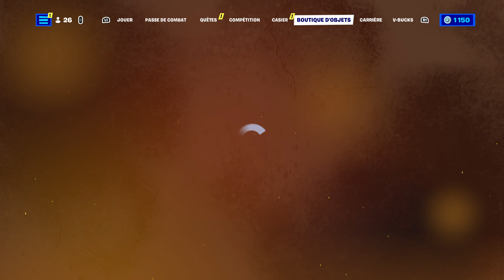WHAT ?? BOUTIQUE FORTNITE D’AUJOURD’HUI (21 Avril 2023) 🥳 !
Code créateur : welex